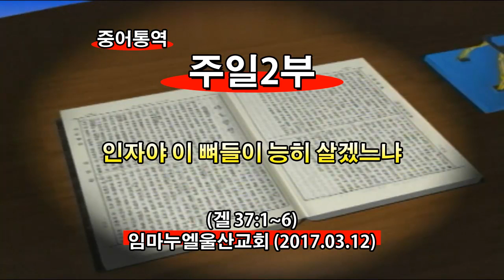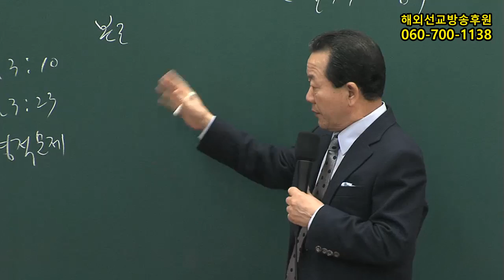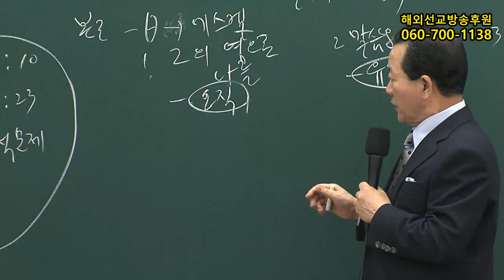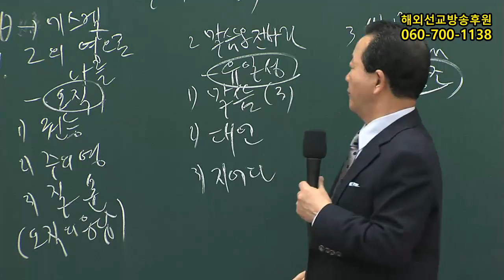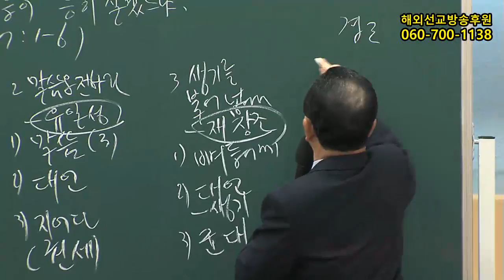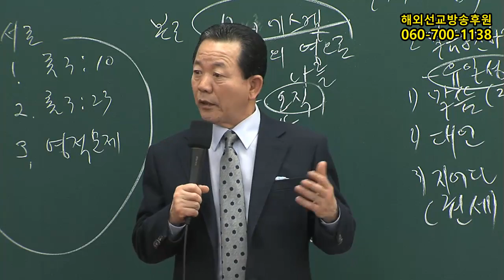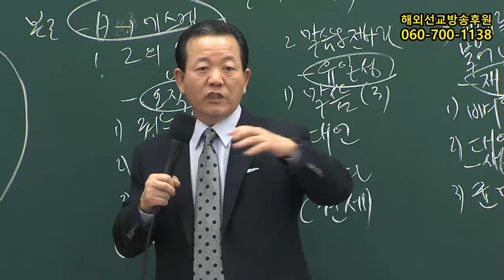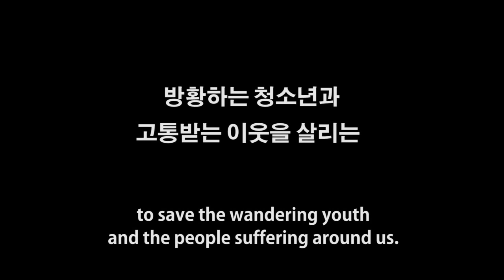2017년3월12일 임마누엘교회주일2부메시지(기도수첩2017.07.26)